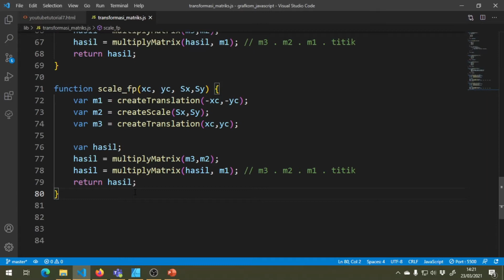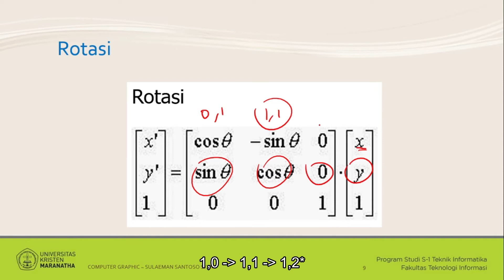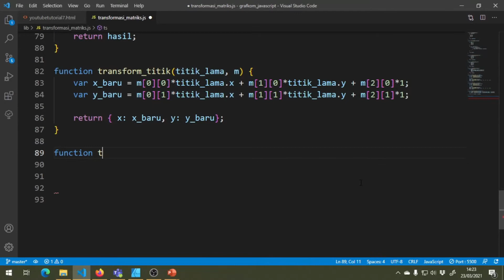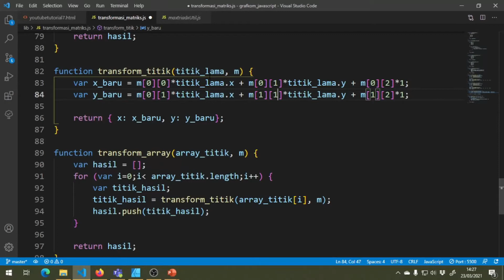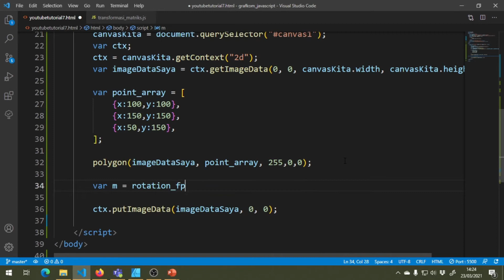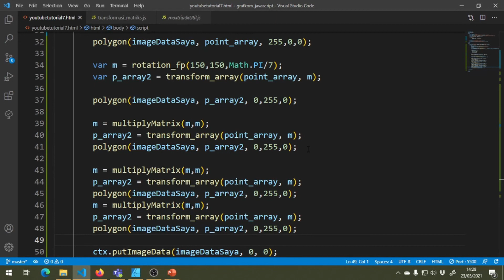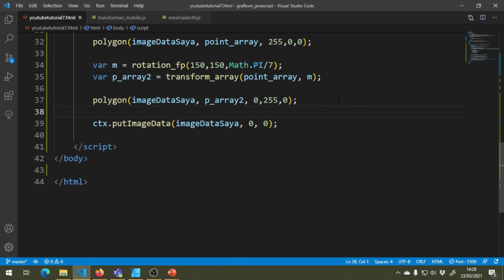Grafika Komputer 6c : Transformasi Komposit (3) | Implementasi Transformasi Komposit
VIdeo ini akan menggunakan transformasi dalam bentuk matriks dan menggunakan nya dalam web kita